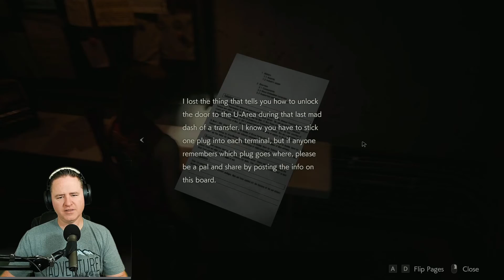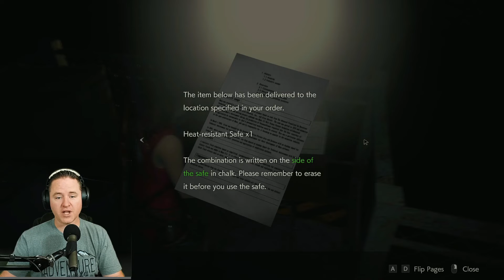[First Time] Playing Claire - RE2 Remake - Part 9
I've played Leon's side and LOVED it... now it's time to see Claire's side of the story.  I hope you enjoy the ride (and possible jump scares).

Benjamight